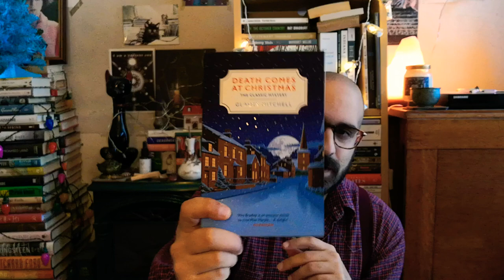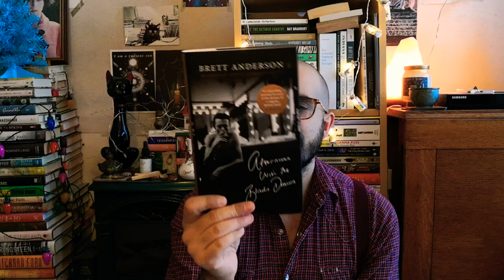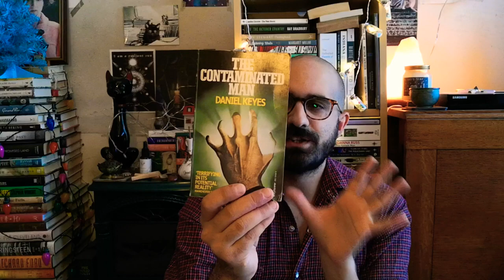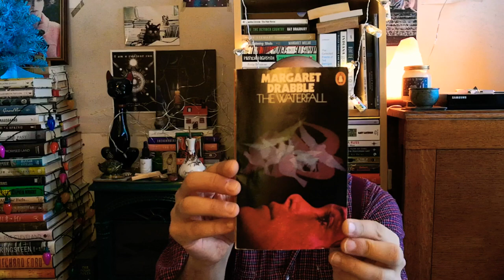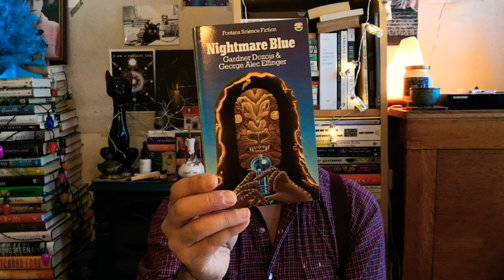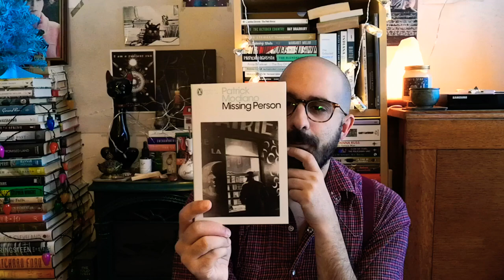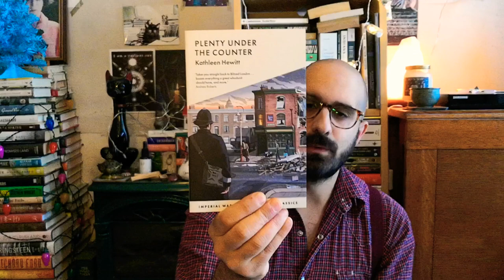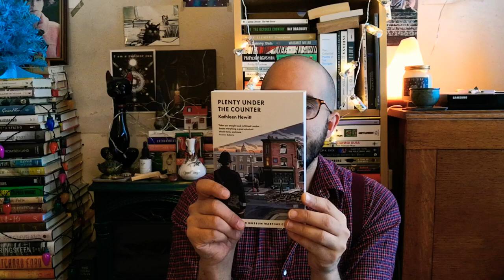Book Haul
Books mentioned:

Pomegranate Garden by Haydar Ergülen
Death Comes At Christmas by Gladys Mitchell
Afternoons With The Blinds Drawn by Brett Anderson
Nightwings by Robert Silverberg
The Contaminated Man by Daniel Keyes
A Dream Of Falling by Mary O. Rank
The Waterfall by Margaret Drabble
Nightmare Blue by Gardner Dozois & George Alec Effinger
Missing Person by Patrick Modiano
Plenty Under The Counter by Kathleen Hewitt